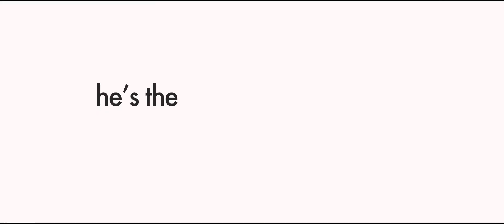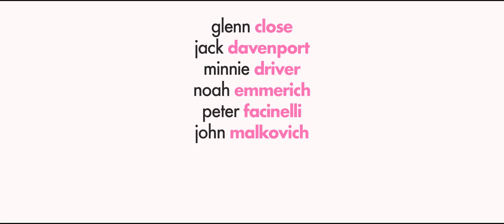THE WILDE WEDDING Trailer #1 (2017) | Glenn Close | John Malkovich | Patrick Stewart